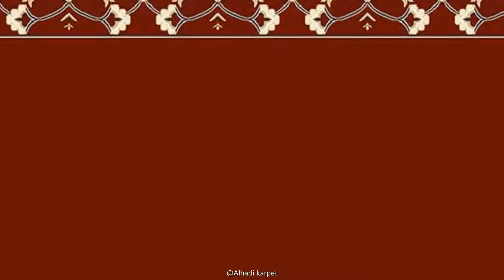Karpet Sajadah Masjid Turki YUFAT 120 x 600 cm, Tebal 12mm, Padat, Lembut dan Halus - Alhadi karpet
Karpet Shaf Roll Sajadah Mesjid YUFAT ini adalah Karpet Masjid asli buatan Turki yang tebal, padat dan memiliki bulu lembut yg Halus. Karpet ini memiliki varian Warna dan motif dengan ciri khas timur tengah, terlihat sangat menarik dan menawan di mata orang Indonesia. Sehingga membuatnya sangat di gemari dan ideal untuk dijadikan karpet mesjid ataupun karpet mushola anda.

- Ukuran: Lebar 120cm, Panjang 600cm, Tebal 12mm, Berat +- 18kg

- High Quality Made in Turkey

- Terbuat dari Benang anti bakteri (Polyprophylene)

- Motif dan Warna Menawan khas timur tengah

- Mudah dibersihkan, tidak menyerap bau dan tidak berjamur

- Bulu pendek, halus, tidak rontok dan tidak menyebabkan alergi

- Lebih tebal, lembut dan empuk, sehingga sangat nyaman untuk diduduki dan aman untuk lutut.

- Dengan teksturnya yang sangat lembut didahi pada saat sujud membuat ibadah kita akan semakin khusu'

- Semua Tepi di jahit dan di obras dengan kuat dan rapih.

PROMO untuk semua Masjid dan Mushola wilayah JABODETABEK:

- Free Survey teknisi untuk mengetahui ukuran yang dibutuhkan dan membawa contoh produk ke masjid/mushola

- Free Obras + Sambung

- Free Pemasangan dan Free Ongkir

- InsyaAllah BERKAH

INFO PENTING:

- Ongkos kirim gratis untuk seluruh kota besar di PULAU JAWA:

- Harga Yang Tercantum per 1 Roll (min. pesan 1 Roll)

- Pilih JNE/JNT untuk pengiriman Faktur/Invoice bukti pembelian saja, sedangkan untuk Karpet Masjidnya kami kirim menggunakan Cargo/Ekspedisi terpercaya

- Ukuran bisa menyesuaikan ruangan masjid/mushola, tambahkan di keterangan dipotong per berapa meter dan berapa Shaf.

- Jika kesulitan mengetahui ukuran karpet masjid yang dibutuhkan, silahkan infokan kami denah/layout/sketsa ruangan masjid/mushola

- Pengiriman keluar pulau jawa silahkan hubungi kami untuk harga dan ongkos kirim menggunakan jasa Cargo, kita cari tercepat dan termurah.

- Siap membantu melayani pemasangan diluar kota, biaya tambahan menyesuaikan lokasi pasang.

Terimakasih dan Selamat Berbelanja.